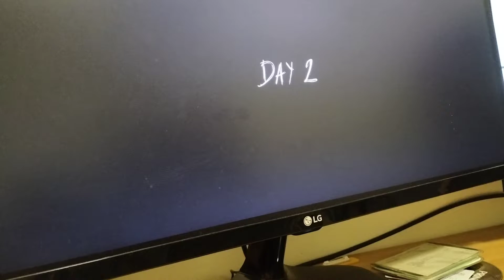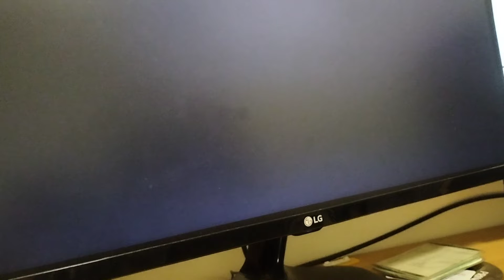29 March 2022